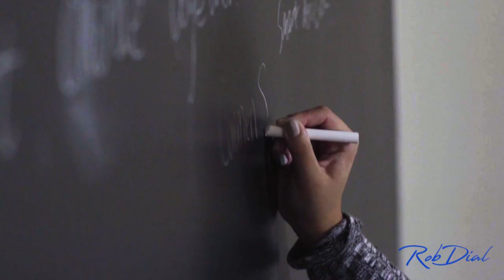Quit Your Job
Do you hate you job? If you do, then it is a complete waste of your life because the average human spends the majority of their time at their job.